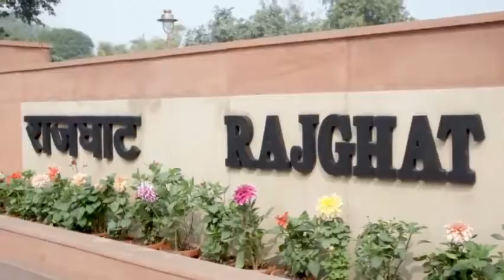Donald Trump and Narendra Modi-Relations between India and USA भारत और अमेरिका के मजबूत रिश्ते